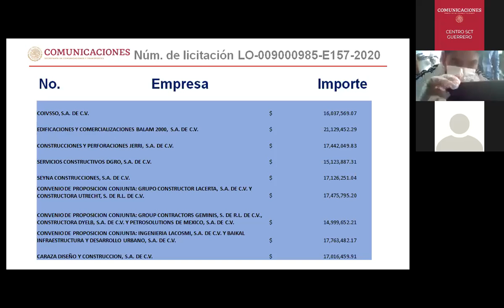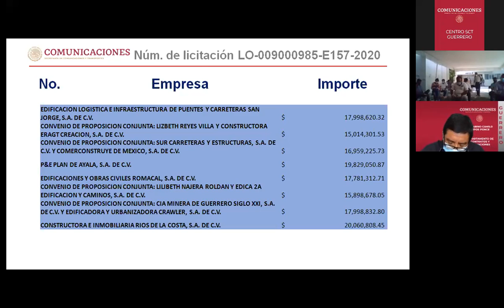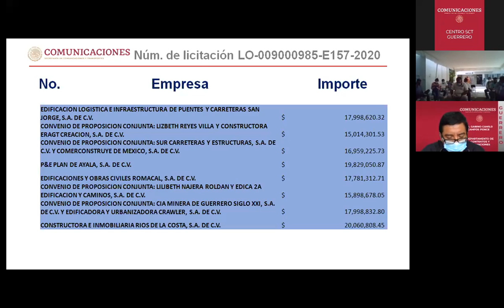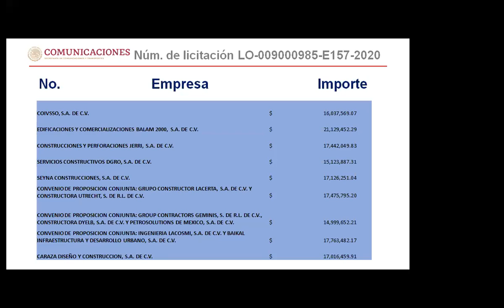Acto de presentación y apertura de propuestas en Guerrero No. LO-009000985-E157-2020